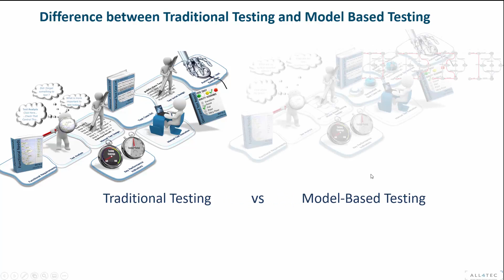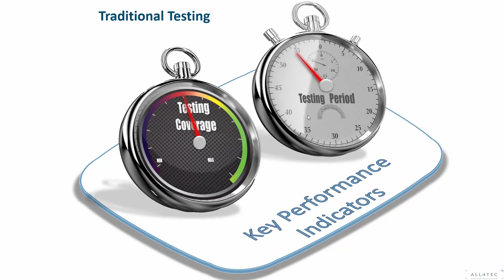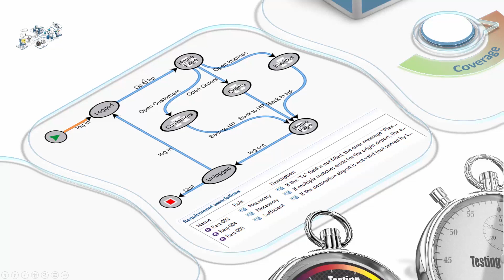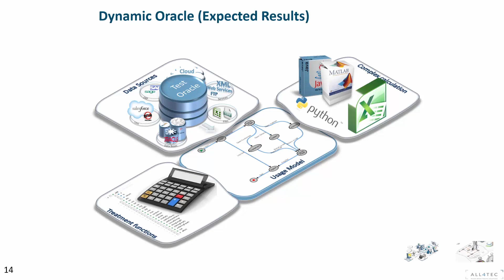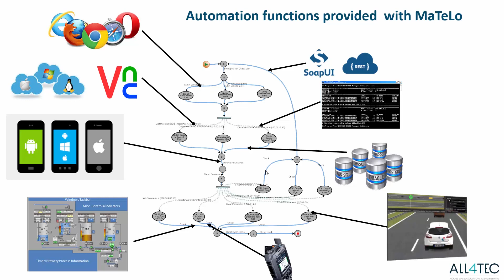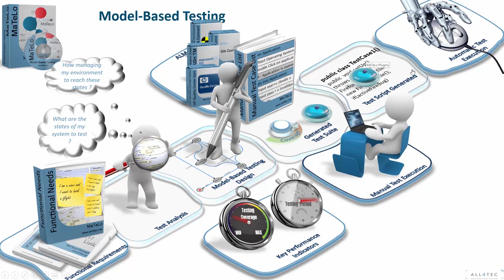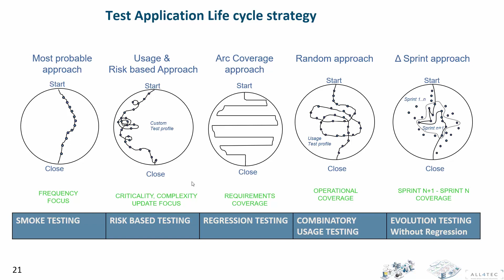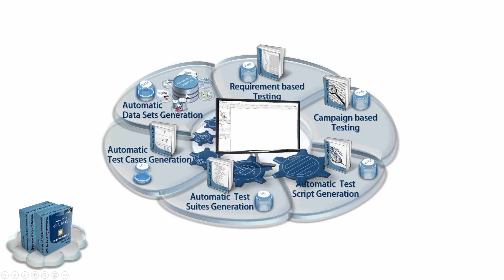Tuto#1 Comprendre le Model Based Testing avec MaTeLo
Le Model-Based Testing expliqué avec un comparatif avec le test traditionnel. Comprendre comment augmenter drastiquement sa couverture de test tout en réduisant les temps de validation et leur maintenance en générant automatiquement les cas des test. Comprendre comment créer dynamiquement ses données de test et facilement générer ses scripts de test. Pour ceux qui souhaitent augmenter la qualité de leurs systèmes